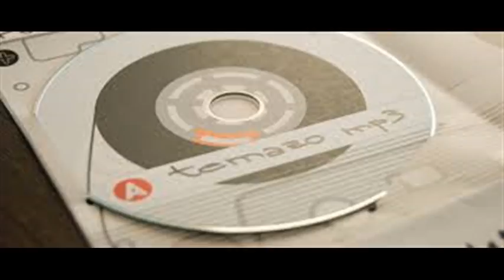kalkat sesion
sesion kalkat (castellon)